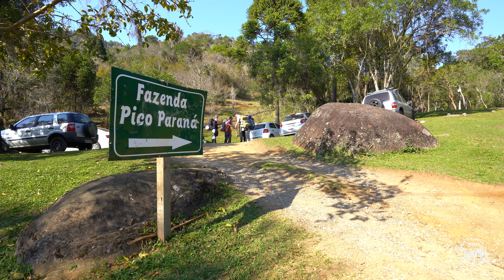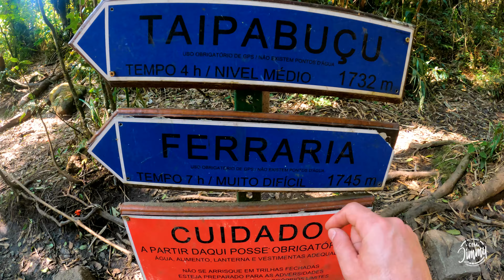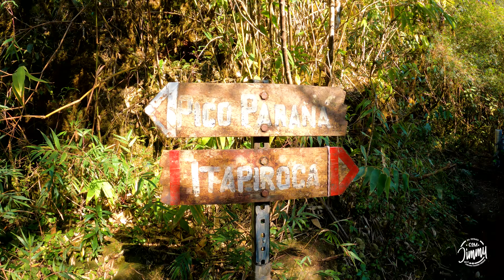Como Fazer a Trilha Itapiroca - Série Serra do Ibitiraquire #03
Apoie o Canal com um PIX , Paypal ou Wise de 1,00 Real ou 1 Dólar para o e-mail

English: Turn on the caption in English.
Todos os vídeos tem Legenda em Português.

Como fazer a trilha para o Itapiroca, uma trilha relativamente fácil e super recomendada para que já tem um pouco de preparo físico, pois é uma trilha de em média de 3 horas de caminhada, é uma trilha de nível médio.

How to make the trail to Itapiroca, a relatively easy trail and super recommended for those who already have a bit of physical preparation, as it is a trail of an average of 3 hours of walking, it is a medium level trail.